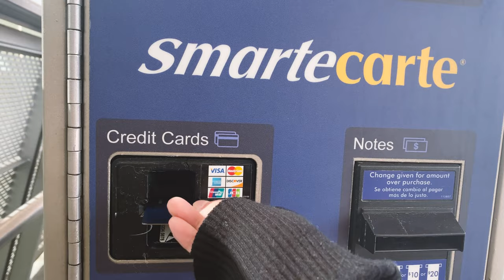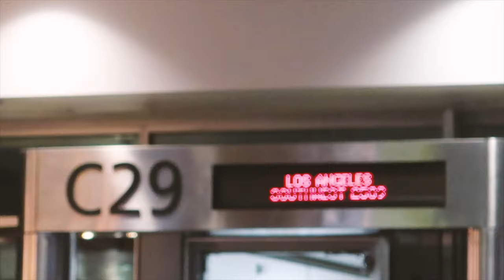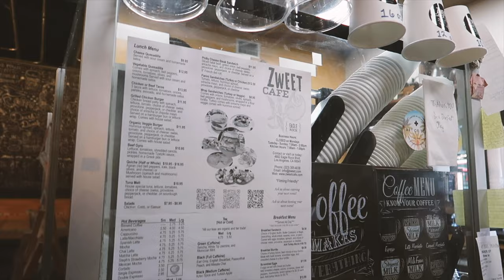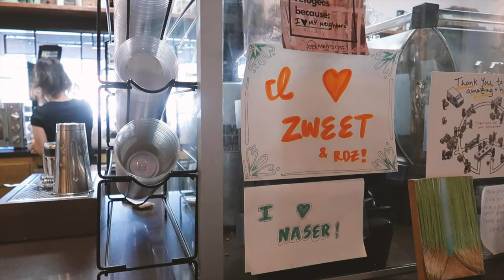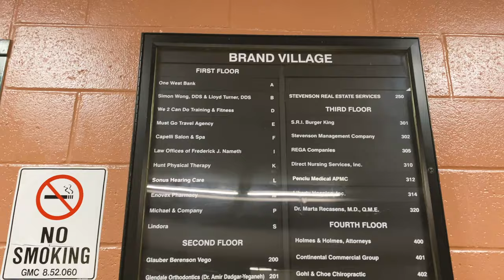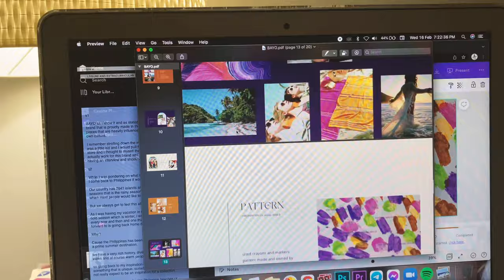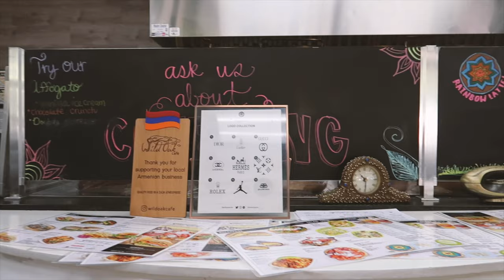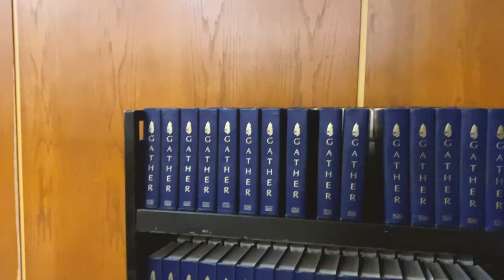itsgeli back in cali: flight, picnic, wild oak cafe & preparing for a job interview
finally done editing this vlog. we took a connecting flight from La Guardia to Denver then back in LA. I also had a great morning after with Daddy O as we grabbed coffee and doughnuts and chilled at a park. Most of this vlog is preparing for a fashion job interview. Hope you enjoy it!

Personal IG: @angeliabelo
Brand: @triplea.label